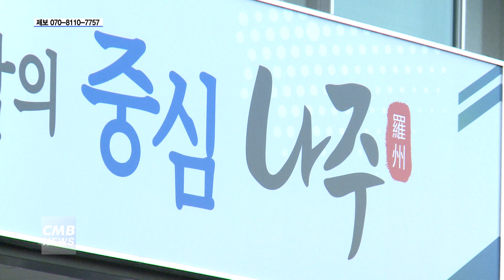[전남뉴스]전남 나주시 위기가구 긴급 생계지원 기준완화 및 신청기간 연장